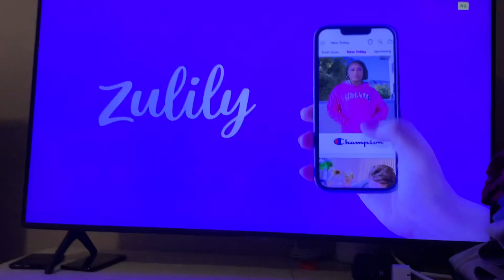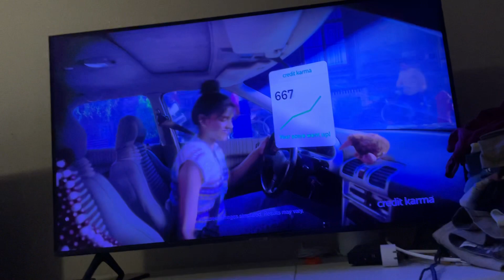Cartoon Network - Commercial Break - #11 (May 25, 2023)